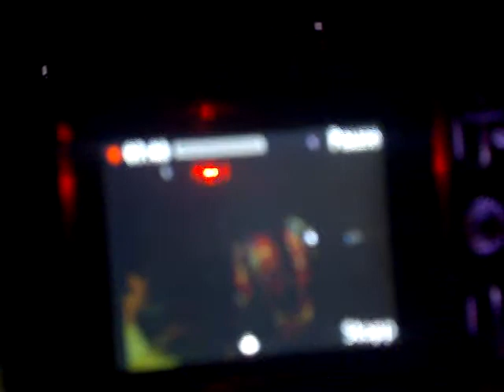Protektorama - Ritual Indoctrination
Johannes Paul Raether as Protektorama
a performance introducing "spiritual materialism"